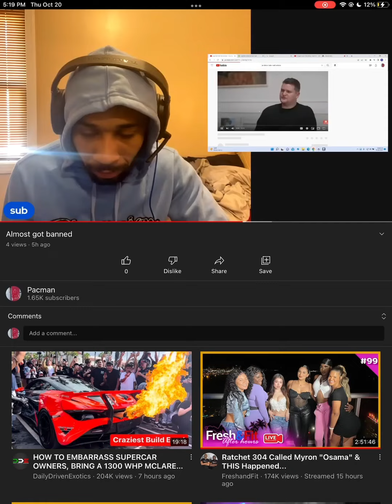Andrew Tate says Real estate is a scam￼